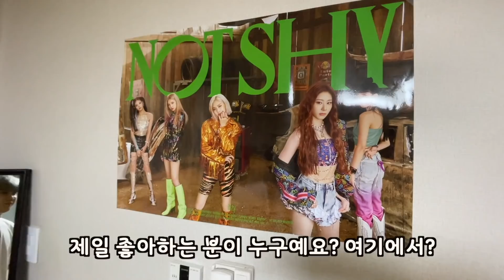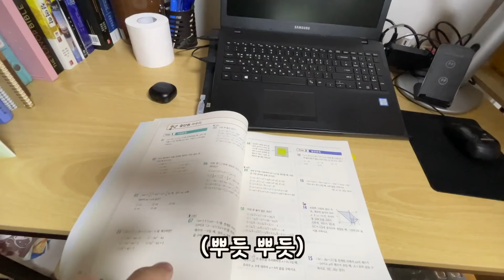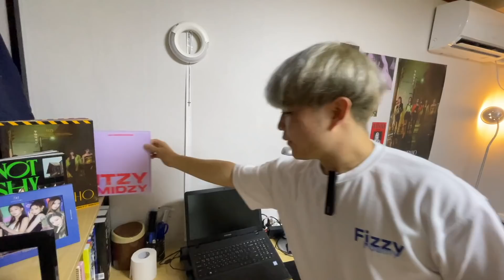300/32 현실적인 대학생 자취방 l 01년생 / 20학번